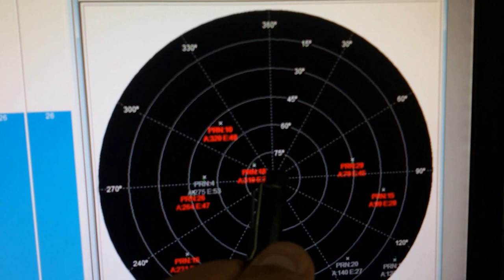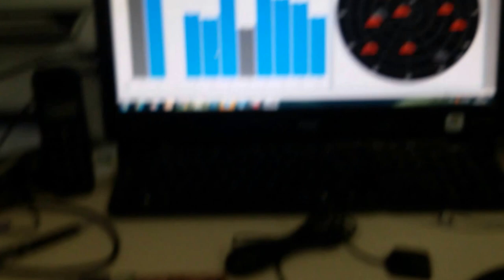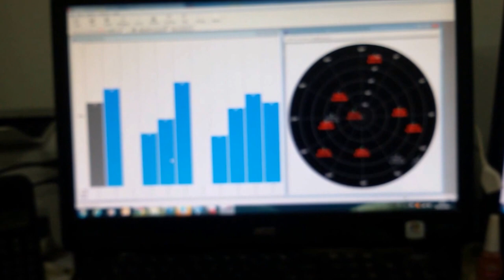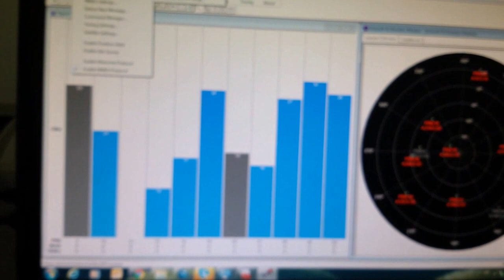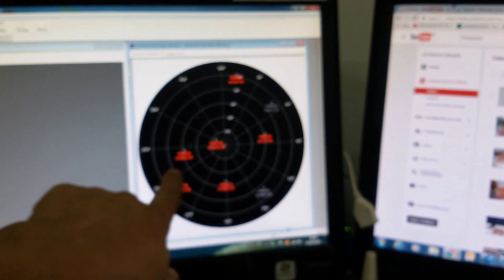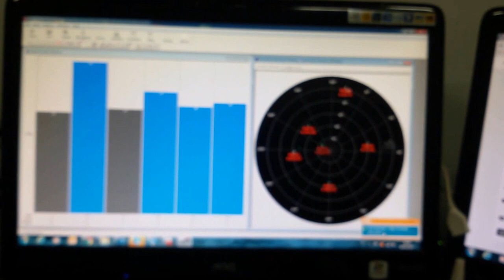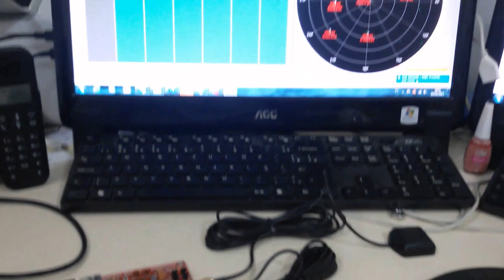DIVERSIDADE DE DUAS ANTENAS DE GPS MAIS RECEPÇÃO DE SINAL -159dBm SERGTECH SERGTEC